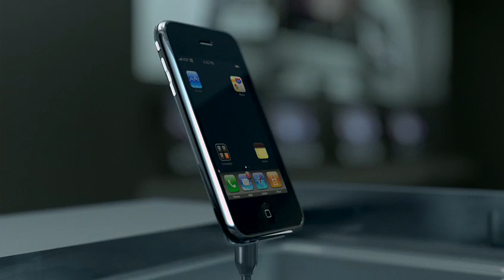iPod 3G Hallway TV Ad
Apple's new commercial for the iPod 3G.  Very slick!  I want one in black with white stripes.